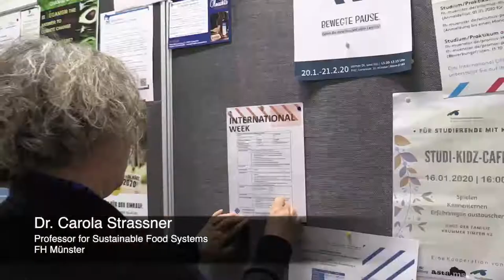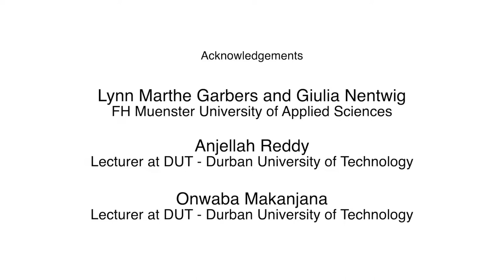TEFSI O5: INTERNATIONAL WEEKS - FH Münster University of Applied Sciences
INTERNATIONAL WEEKS: Facilitating Global Competence by Carola Strassner & Ute Krützmann (FH Münster University of Applied Sciences, Germany):
The lecture introduces International Weeks as employed at our Department of Food - Nutrition - Facilities in facilitating specific competences for sustainable development. The International Week is mostly organised as a one-week module by a lecturer and the international coordinator. It is implemented by guest lecturers from our partner universities and other institutions around the world. From our side the focus is on enabling global competence building and in this regard we take reference to the OECD Pisa global competence framework. Students get to know the country and culture of the visiting guest lecturer through practical and theoretical input, but also through interaction with the guest lecturer. The theoretical input is individually chosen by the guest lecturer, often their research specialisation, and this is combined with a cooking class using the food lab or training kitchens’ facilities of our department. The guest lecturer chooses a traditional meal from their home country. Since the students have no personal connection to the dish they make new sensory and culinary experiences.The framework encompasses four dimensions: (1) Knowledge - whereby local, global and intercultural issues are examined, (2) Skills - whereby action is taken for collective well-being and sustainable development, (3) Attitudes - whereby students engage in open, appropriate and effective interactions across cultures, (4) Values - whereby students understand and appreciate the perspectives and world views of other persons and communities. These dimensions can be very well linked, for example, to the ingredients of the dishes cooked, to the practices around the meal, and to the interaction in the course as preparation and dining are underway. The video lecture visits some original International Weeks at our department and gives voice to students’ experiences and learnings.

Acknowledgements:
Lynn Marthe Garbers and Giulia Nentwig, FH Muenster University of Applied Sciences Anjellah Reddy, lecturer at DUT - Durban University of Technology
Onwaba Makanjana, lecturer at DUT - Durban University of Technology